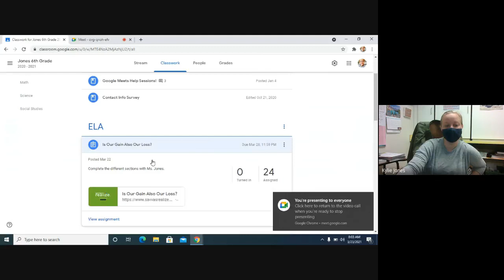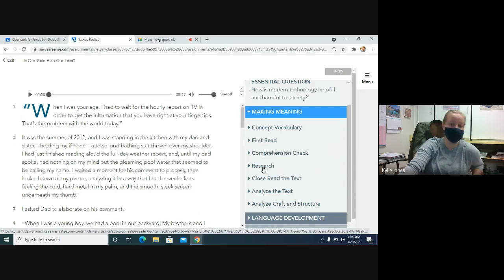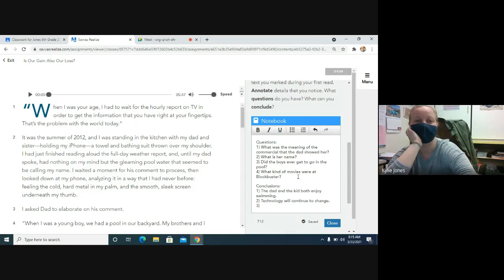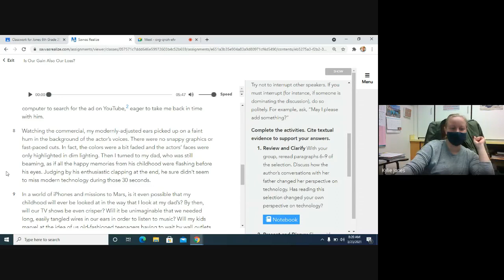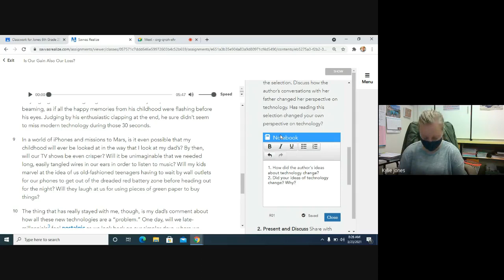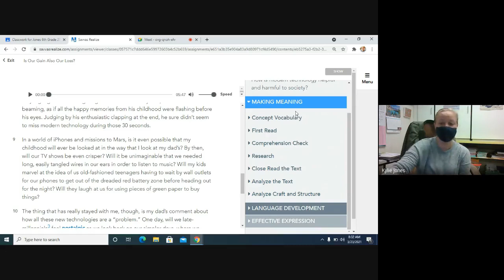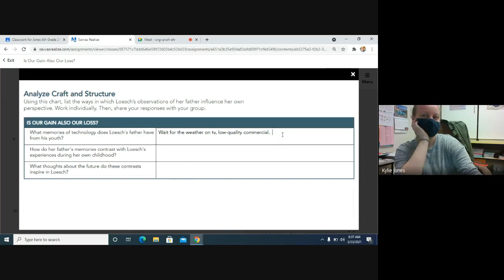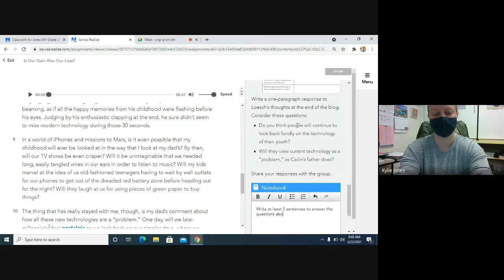Is Our Gain Also Our Loss Part 2 Live Lesson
In this lesson, we complete the following sections of "Is Our Gain Also Our Loss?": Close Read the Text, Analyze the Text, and Analyze Craft and Structure.